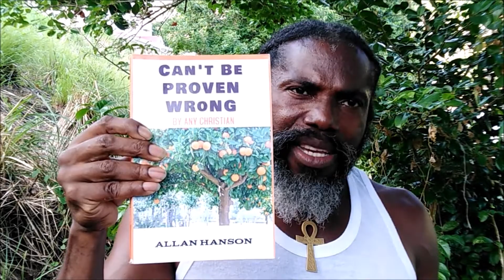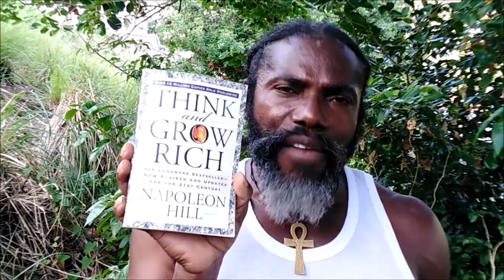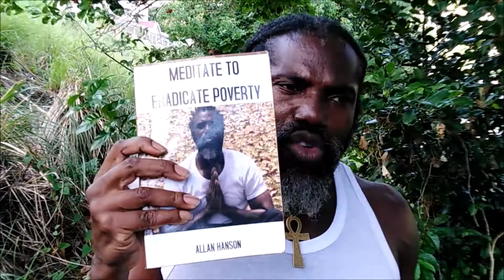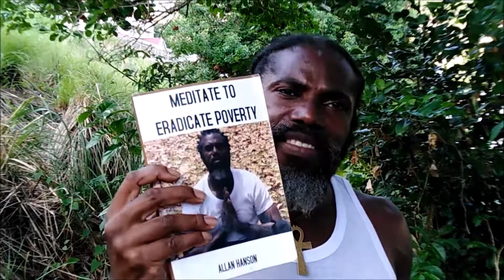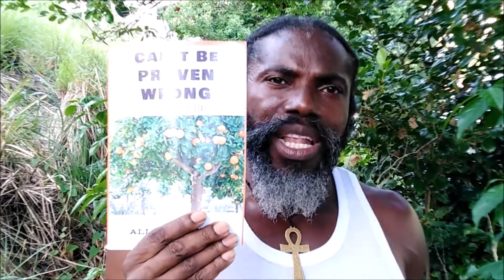The Alchemy Of Reproduction Abdullah And Neville Goddard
THE NO JESUS BIBLE:

EBOOK: 66 Book Of Magic The Overcomers Bible
PAPERBACK: 66 Books Of Magic NEW TESTAMENT
PAPERBACK: 66 Books Of Magic OLD TESTAMENT BOOK 1
PAPERBACK: 66 Books Of Magic OLD TESTAMENT BOOK 2

GET A COPY OF MY BOOK: The black mystic from Ethiopia - GET A COPY OF MY BOOK: The black mystic from Ethiopia

Here are eight (8) links to my first eight (8) Books  (E-Books & Paperback)
1.Meditate To Eradicate Poverty
2.How To Turn Water Into Wine
3.How To Open The Flood Gates Of Abundance
4. Can't Be Proven Wrong
5. Your Mood Is Your Fortune
6. The Truth About Marriage
7. Buccament Bay Resort & The Messenger
8. The black mystic from Ethiopia

GRATITUDE JOURNALS:
For Him
For Her